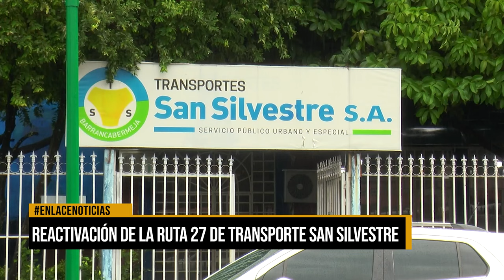Reactivación de la ruta 27 de transporte San Silvestre